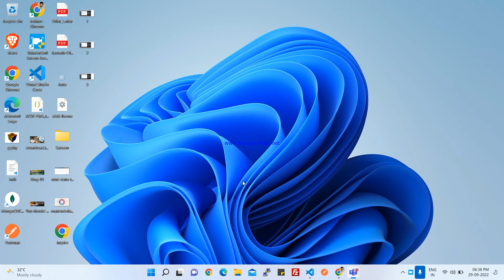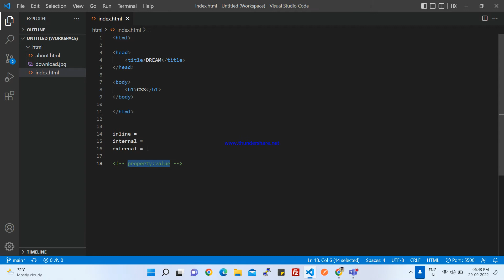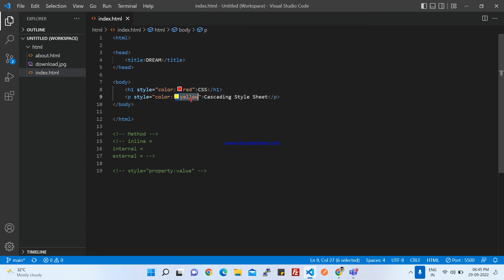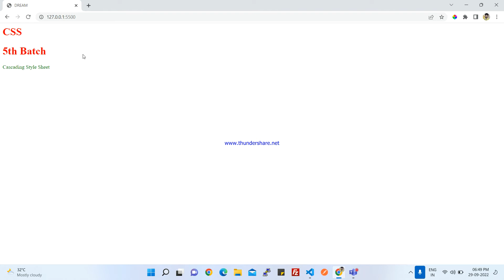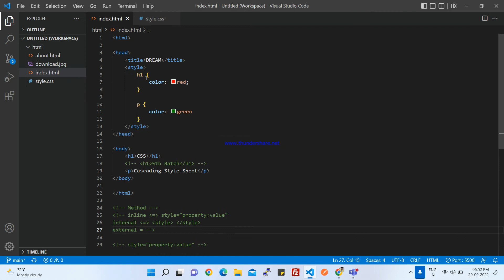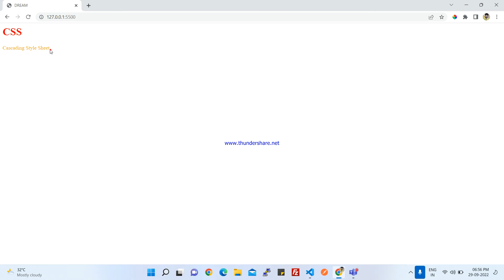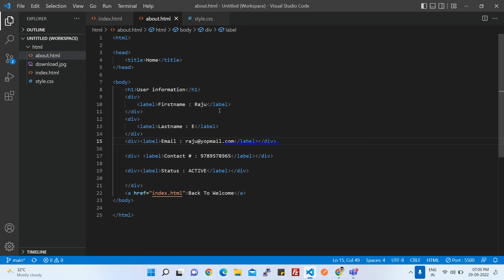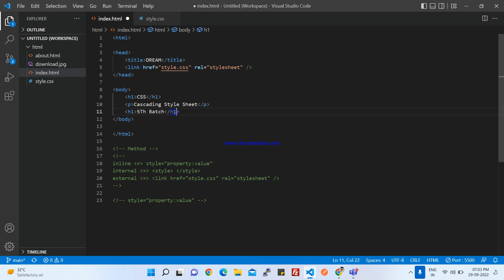CSS in Tamil - Part 1